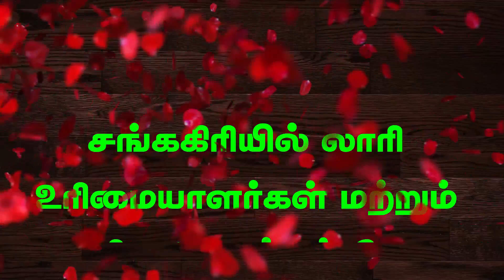லாரி ஓனரை தவிர மற்ற அனைவரும் லாபம் அடைகின்றனர் - ஓட்டுனருக்கு படி மாற்றி மாற்றி கொடுக்கக்கூடாது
LORRY TODAY TV

லாரி  உரிமையாளரை தவிர லாரி தொழில் சார்ந்த அனைவரும் லாபம் அடைகின்றனர்.

ஓட்டுனருக்கு படி மாற்றி மாற்றி கொடுக்கக்கூடாது. இதனால் தொழில் கெடுகிறது.

தங்கள் சக்திக்கு  ஏற்றாற்போல்  வண்டி போடவேண்டும். இல்லையெனில் குடும்ப அளவில் பெரிய பிரச்சனைகள் வரும்.